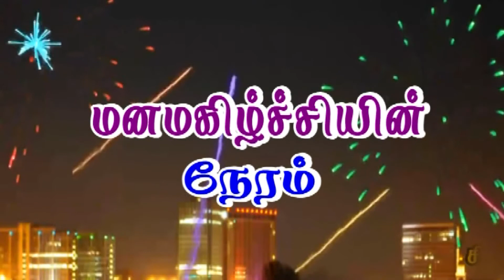Pr.SAM BENJAMIN - 14.08.2020